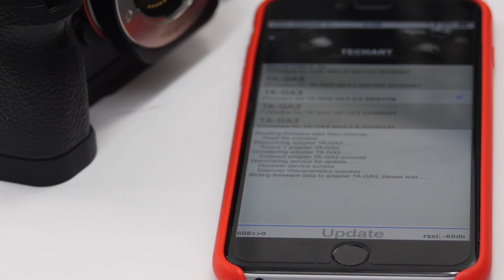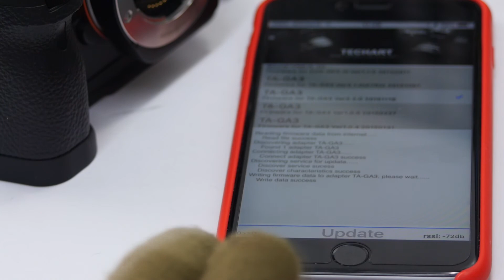Sony A7 II "TECHART TA-GA3"mountadapter Firmware Update Tool iPhone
Please try the automatic translation function of subtitles.
muk cameraservice
muk カメラサービス
撮影 GH4 + NDF28-85mm
動画編集 Sony Vegas & ACID

TECHART TA-GA3　ファームウエアのアップデート手順を説明しております。
TECHART Update Tool